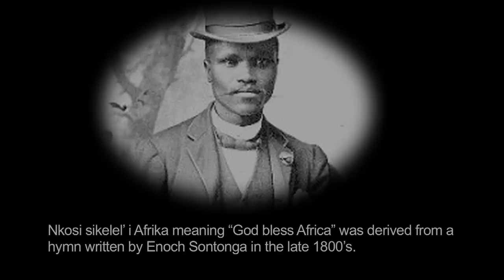Nelson Mandela Nkosi Sikelele Twinset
Visit The South African Gold Coin Exchange today to purchase the Nkosi Sikelel' Mandela Medallion Set.